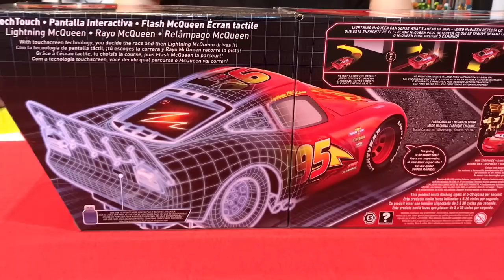Rayo McQueen interactivo Abriendo Juguete ★ juegos juguetes y coleccionables ★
Unboxing Rayo McQueen Interactivo de Cars 3 pantalla tactil Interactiva. descubre si funciona y como funciona de Mattel.